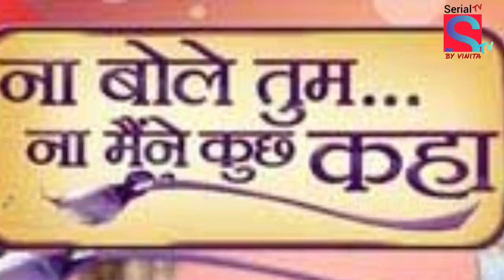Gia Manek Serials | Gia Manek Serials List | Gia Manek Movies | Tera Mera Saath Rahe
Picture credit:
I declare that all slideshow belong me. Photos are taken from image.google.com and using advanced image search option.
We do not mean to victimize anybody emotionally. Thanks to Google.com to provide picture.